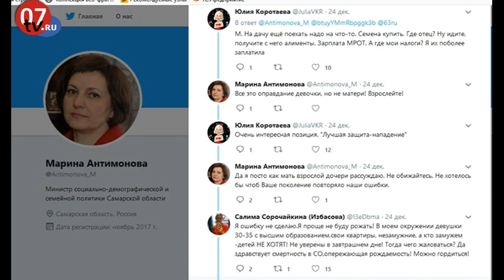Министр предложила россиянам заводить огороды, чтобы прокормить детей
Министр социально-демографической и семейной политики Самарской области Марина Антимонова предложила не желающим рожать детей из-за нищенских пособий женщинам разводить огороды. Cкриншот комментария чиновницы появившегося в Twitter опубликовала радиостанция «Говорит Москва».
«Считаете, что государство должно всех содержать? А где отец ребенка? Есть программы переподготовки и занятости для мамочек в декретном и т. д. Чтоб детей плохими продуктами не кормить, наше поколение сады и огороды разводило. Если хочешь ребенка, всегда найдешь решение!» — написала Антимонова, споря с пользовательницей Юлией Коротаевой.
Перед этим Коротаева написала, что если «жить на 117 рублей и МРОТ», то в сад ребенка отдать не получится, как и покупать ему вещей, кормить придется «дешевой едой на пальмовом масле».
Пользователи обсуждали публикацию «Нужно больше рожать: население Самарской области сократилось на 7400 человек», вышедшем на сайте издания «Самара.Онлайн». В ней, кроме прочего, сообщалось, что смертность в регионе превысила рождаемость на 29,5 процентов.
В настоящее время сети комментарий Антимовой из ветки в Twitter удален.